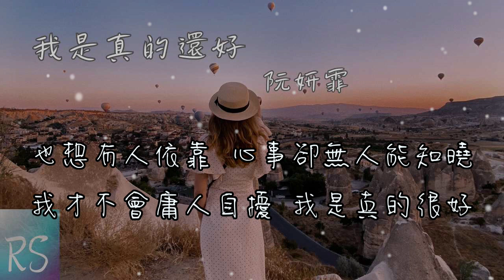阮妍霏 - 我是真的還好 (鈴聲)【我是真的還好 你看我還在笑 我才沒逞強只是眼淚莫名往下掉】(動態歌詞)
演唱 : 阮妍霏
作詞 : 吉利/全幺九

請不要拆穿我的偽裝

我是真的還好 你看我還在笑
我才沒逞強只是眼淚莫名往下掉
偶爾也被需要 雖然不是重要
我才不期待有天能有人懂我的好

我是真的還好 天黑就能睡著
只是驚醒的淩晨要比失眠更難熬
也想有人依靠 心事卻無人能知曉
我才不會庸人自擾

我才不會庸人自擾 我是真的很好